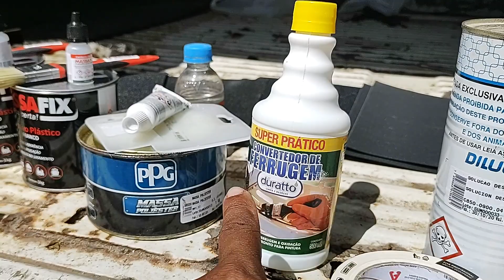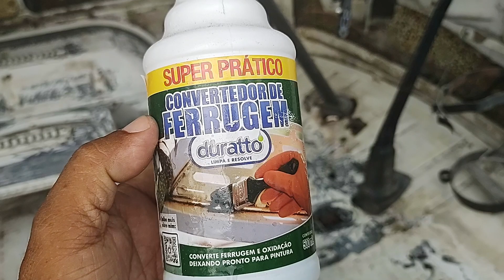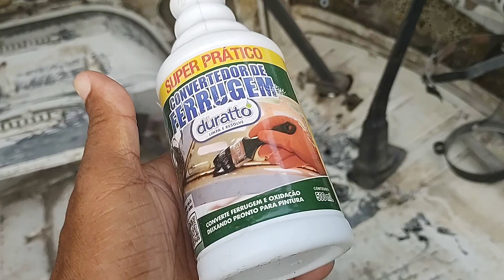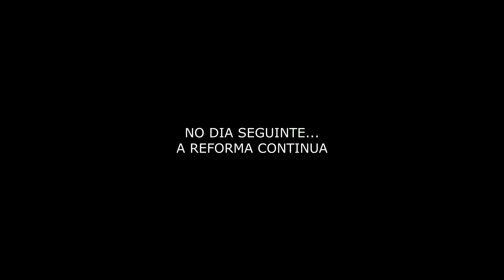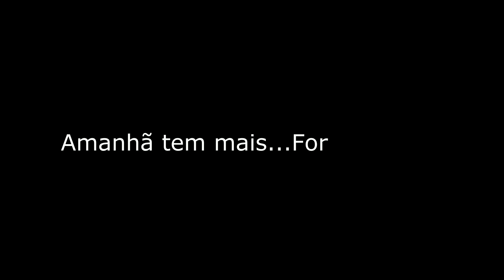REFORMA DA DIVA ASSOALHO + TETO